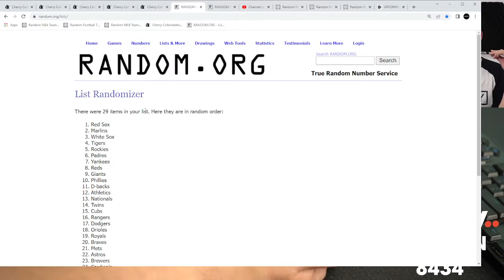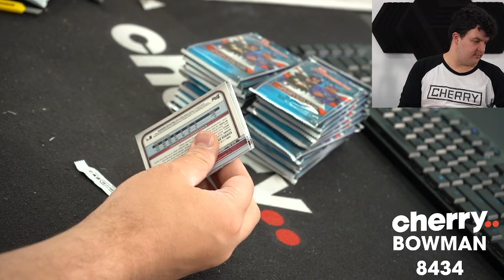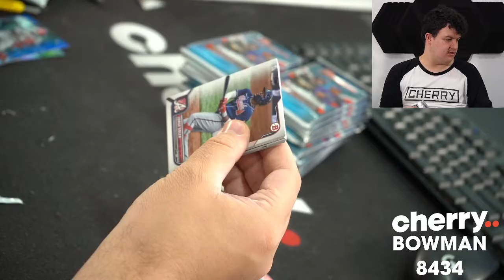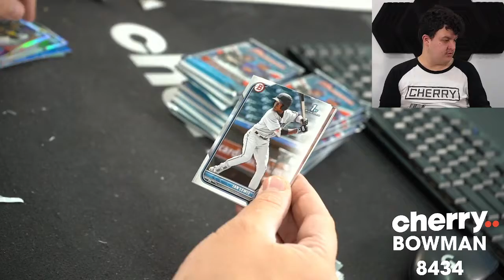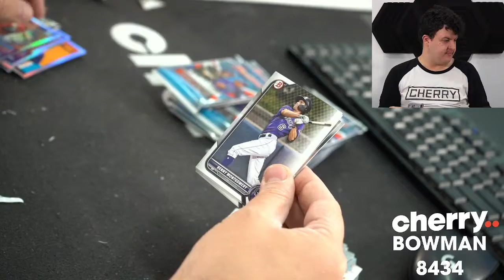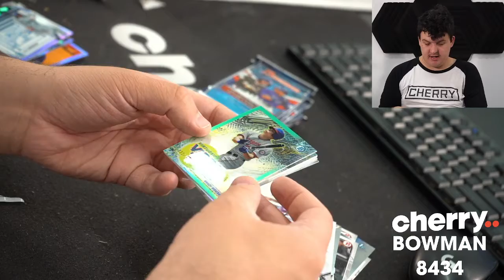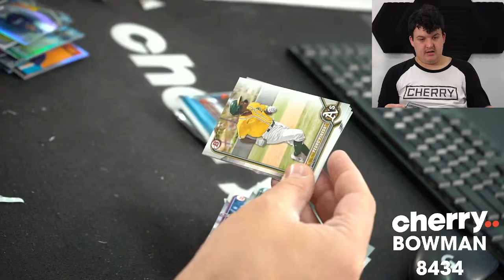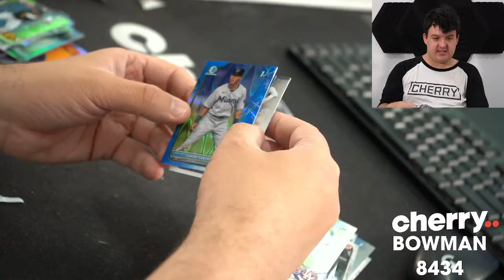2022 Bowman Baseball Hobby 1-Box Break #8434 (Giveaway Rays) - Team Based - May 30 (5pm)